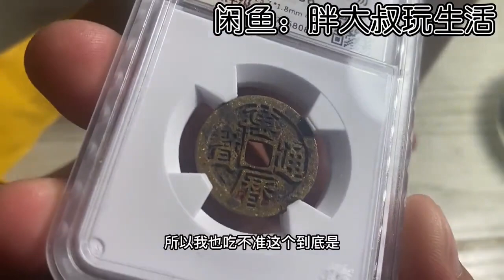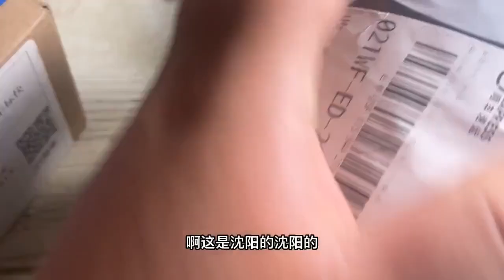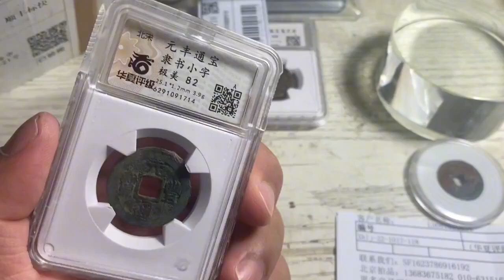开箱三个快递才收获三枚古钱币，整体品相还不太满意，凉凉的一天